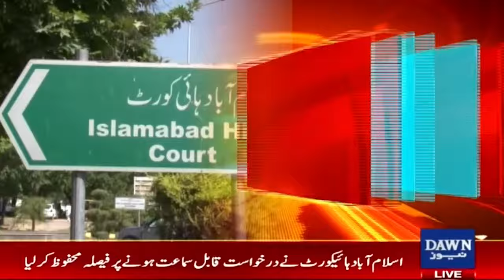Bar Associations of Islamabad rejected the proposed constitutional amendment outright | Dawn News